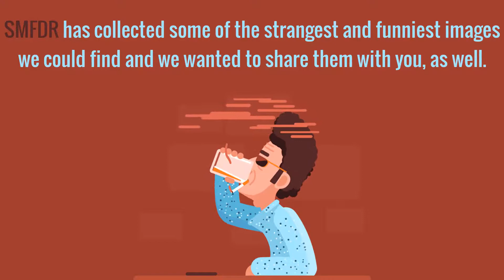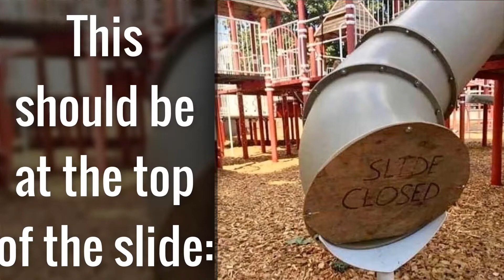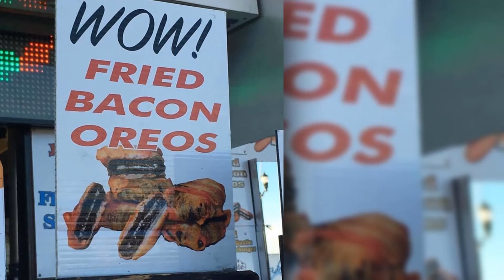19 People Who Saw Such Weird Phenomena, They Couldn’t Help Sharing It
There are so many interesting things going on around us that it would be almost unheard of not to snap a photo of a fascinating occurrence and share it with the rest of the world. Have you ever seen Bacon Fried Oreos or a cabbage field filled with snow? In this collection, we have it all.